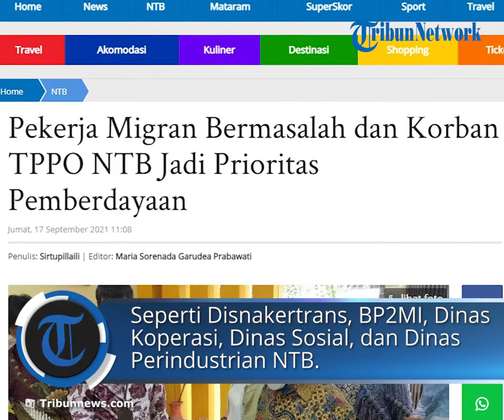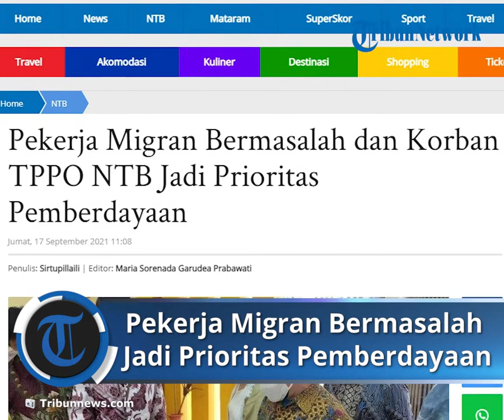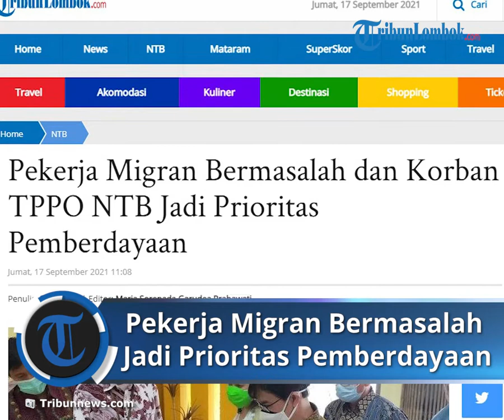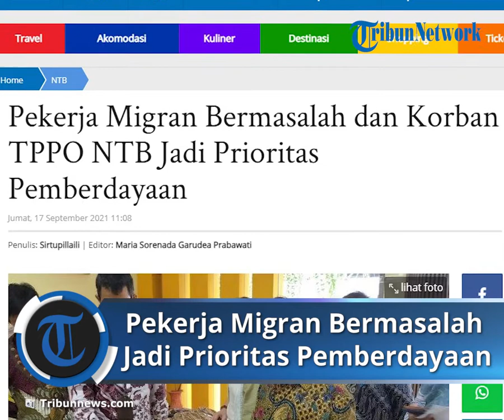Pekerja Migran Bermasalah dan Korban TPPO NTB Jadi Prioritas Pemberdayaan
TRIBUN-VIDEO.COM, MATARAM - Pekerja Migran Indonesia (PMI) bermasalah, khususnya korban Tindak Pidana Perdagangan Orang (TPPO) mendapat prioritas program pemberdayaan pemerintah.

Presiden Joko Widodo menugaskan Kemenko Bidang Pembangunan Manusia dan Kebudayaan (PMK), bersama kementrian dan pemerintah daerah mengawal program pemberdayaan.

Kepala Dinas Tenaga Kerja dan Transmigrasi (Disnakertrans) Provinsi NTB  I Gede Putu Aryadi mengatakan, NTB memiliki program pemberdayaan bagi mantan PMI.

Walau jumlah paketnya masih terbatas.

Masing-masing stakeholder memiliki program pemberdayaan masing-masing.

Seperti Disnakertrans, BP2MI, Dinas Koperasi, Dinas Sosial, dan Dinas Perindustrian NTB.

Tahun 2021, ada 2 paket program pemberdayaan yang dilaksanakan Disnakertrans NTB.

Sedangkan BP2MI memiliki 7 paket pemberdayaan.

Program ini melibatkan 180 orang mantan PMI.

"Banyak PMI purna yang sukses berwirausaha. Mereka bisa menangkap potensi NTB yang sangat besar, seperti di sektor pertanian, peternakan, perikanan dan kelautan," ujarnya, saat menerima Asisten Deputi Kemenko PMK, di Mataram, Kamis (16/9/2021).

Dalam pertemuan itu, hadir Asisten Deputi Pemenuhan Hak Perlindungan dan Pemberdayaan Perempuan Roos Diana Iskandar.

Juga Asdep Pemberdayaan Pemuda Yohan.

Gede Aryadi mengatakan, program  Disnakertrans NTB yakni menyiapkan SDM kompeten dan produktif.

Baik untuk mengisi kesempatan kerja lokal.

"Maupun untuk mengisi pasar kerja dalam negeri dan luar negeri," katanya.

Penyiapan naker tersebut dilakukan melalui berbagai kegiatan pelatihan kerja.

Pendampingan peningkatan produktivitas.

Hingga pengembangan wirausaha baru.

Pihaknya bersama lembaga pelatihan swasta (LPKS), pelaku industri, serta Forum Komunikasi Lembaga Pelatihan Kerja dan Industri (FKLPKI) melibatkan ratusan lembaga usaha.

"Kami terus berkolaborasi melahirkan naker kompeten sesuai spesifikasi skill yang dibutuhkan dunia usaha," katanya.

Disnakertrans NTB membuat program inovasi dengan nama PePaDu Plus.

Singkatan dari pelatihan dan pemberdayaan tenaga kerja terpadu.

Plus artinya selain pelatihan, juga dilakukan pendampingan, pembekalan manajemen usaha, dan pemberian bantuan peralatan usaha.

Sehingga mereka bisa membangun wirausaha baru.

Mereka bisa mengelola potensi di lingkungannya.

Seperti kopi, rumput laut, dan pisang menjadi produk olahan yang bernilai ekonomi.

Artikel ini telah tayang di TribunLombok.com dengan judul Pekerja Migran Bermasalah dan Korban TPPO NTB Jadi Prioritas Pemberdayaan,